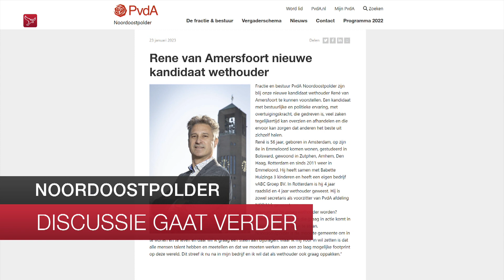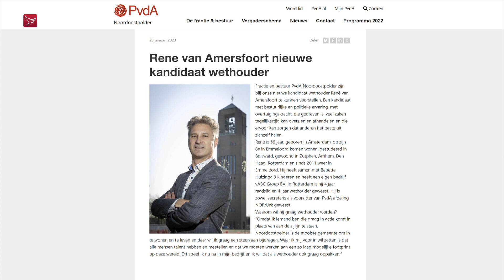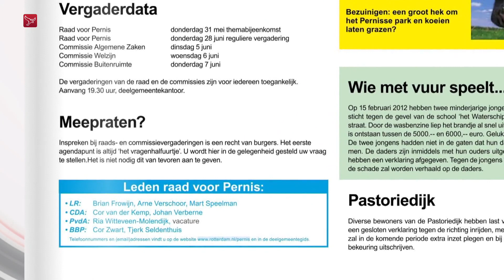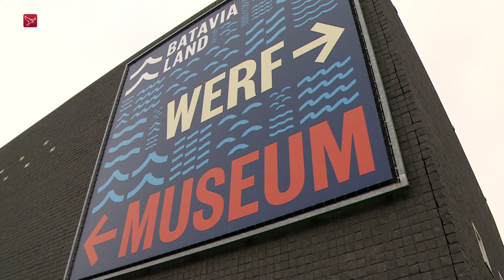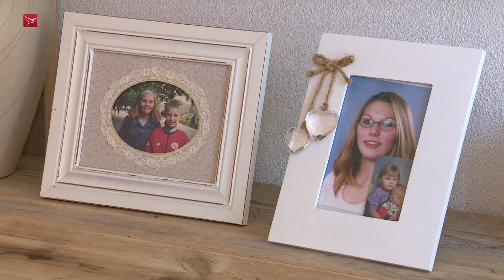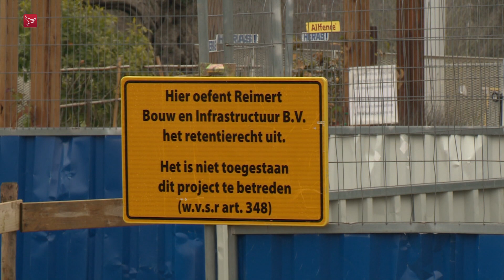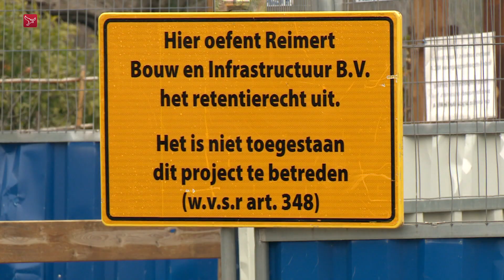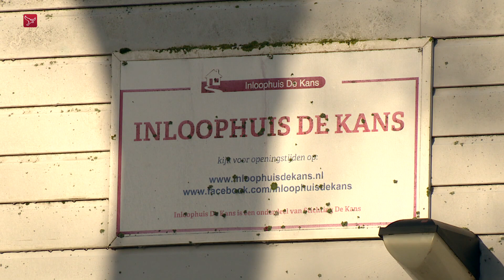Dit is Flevoland van donderdag 26 januari 2023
Met vandaag:

Reuring rondom nieuwe wethouder houdt aan | Noordoostpolder
Ontwikkeling Batavialand stap dichterbij | Lelystad
Nieuwe lokale groep van Extinction Rebellion | Lelystad
Ambassadeur mengt zich in Floriade-conflict | Almere
Nieuw pand inloophuis De Kans is kale boel | Biddinghuizen